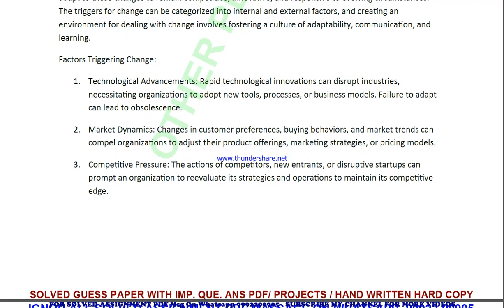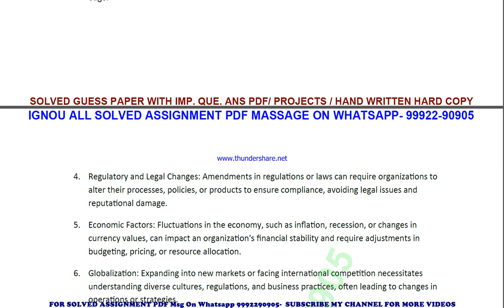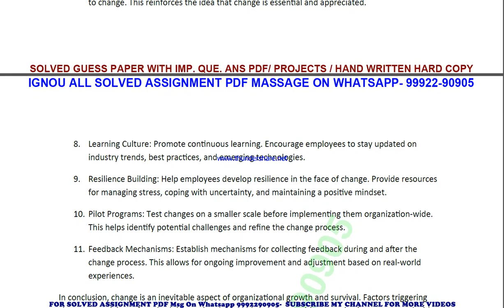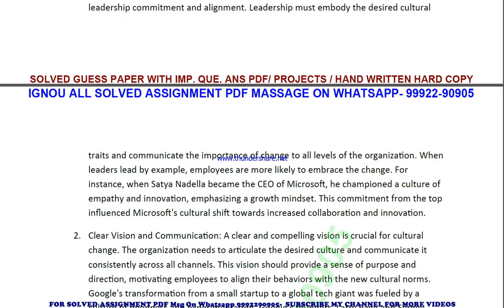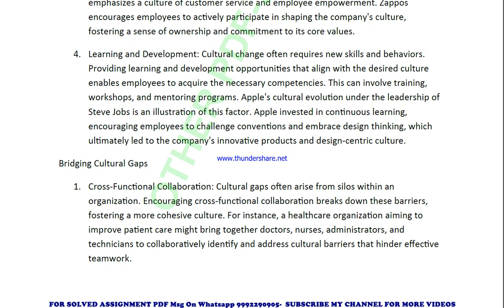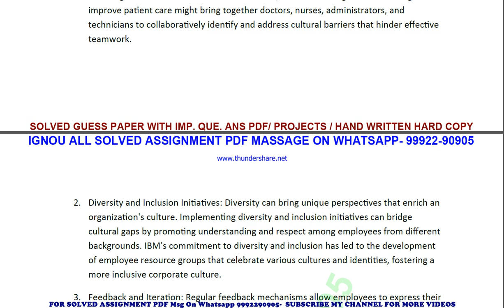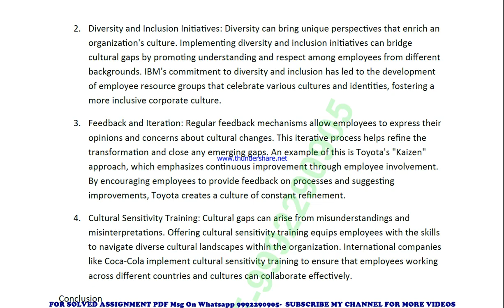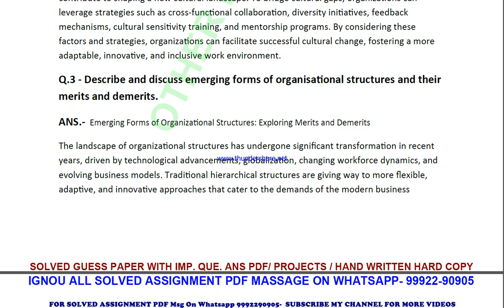ms 25 solved assignment 2023-24 | ms 25 solved assignment in english 2024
price-
bag-30rs

ms 25 ignou solved assignment 2023-24,
ms 25 ignou solved assignment 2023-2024,
ms 25 ignou solved assignment 2024,
ignou ms 25 solved assignment 2023-24,
ignou ms 25 solved assignment 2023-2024,
ignou ms 25 assignment solutions 2023-24
 ms 25 handwritten assignment pdf 100rs,
 ms 25 ignou exam notes 40%,
 ms 25 solved assignment 2023-24 ignou,
 ms 25 solved assignment free,
 ms 25 solved assignment ignou 2024,
 ms 25 ignou assignment 2023-24,
 ms 25 ignou solved assignment kaise download kare,
 ignou solved assignment 2023-24 ms 25,
ignou ms 25 solved assignment in english,
ignou ms 25 ignou assignment 2023-24 solved,
ignou ignou ms 25 solved assignment free,
ignou ms 25 solved assignment ignou 2023-24,
solved assignment ignou 2023-24 ignou ms 25,
ms 25 solved assignment ignou exam preparation ignou exam
ms 25 exam how to study for ignou,
exam ms 25 exam preparation preparation for,
gnou exams ms 25,
 ignou ms 25 exam preparation,